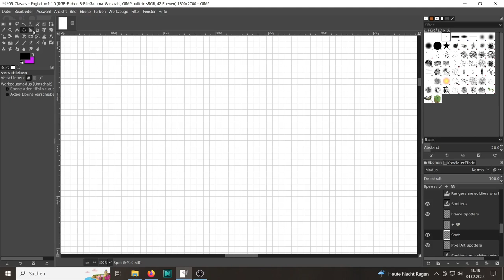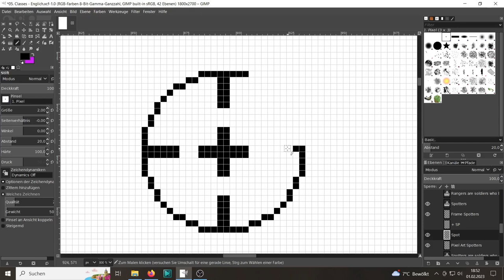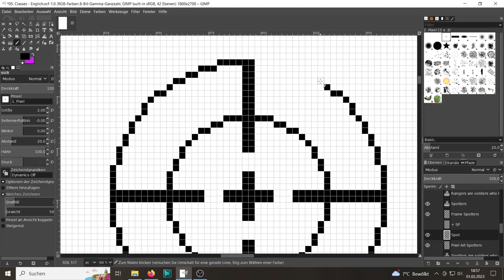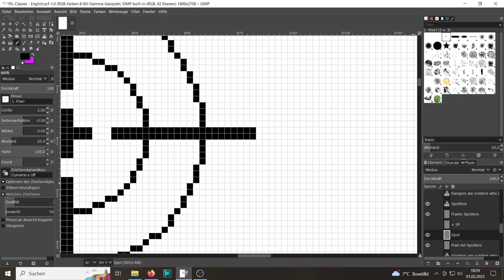🖍 Pixel Art - 📚 Road to a Book - Last Bastion - Spotter Badge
Accompany us on the way to design and write a book.
Today: We continue to create the Class badges. This time the Spotters by @aiki-chantalesofgames9210

Credits

Medium - PC/ GIMP

Musik -   @DarkFantasyStudio​